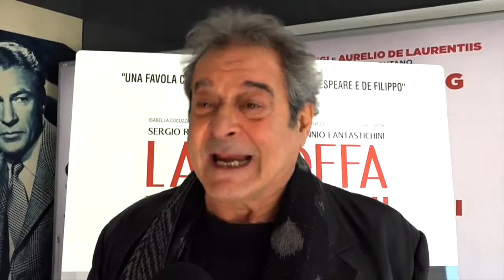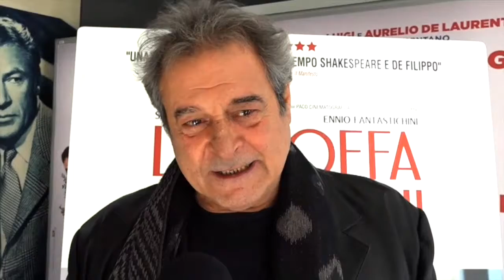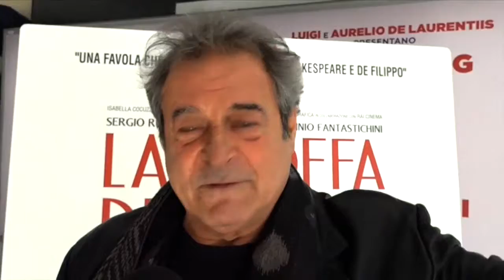La stoffa dei sogni intervista a Sergio Rubini e Ennio Fanstastichini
Arriverà nelle sale cinematografiche dal 1 dicembre, la Stoffa dei sogni, film magico e sorprendente diretto da Gianfranco Cabiddu e interpretato da Ennio Fantastichini e Sergio Rubini. Camorristi in fuga e attori in cerca di riconoscimento si ritrovano dopo un naufragio su un’isola-carcere e si mescolano. Sotto lo sguardo indagatore del Direttore del carcere che ha imposto ai naufraghi la messa in scena de La tempesta convinto di smascherare i camorristi/naufraghi